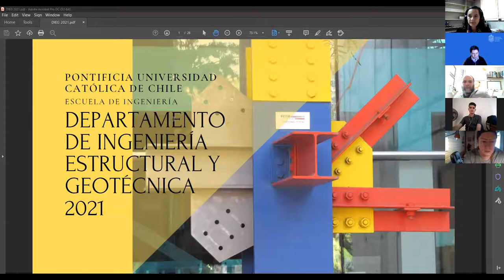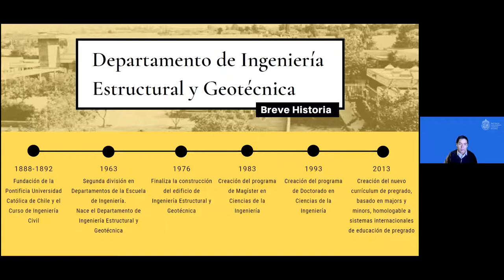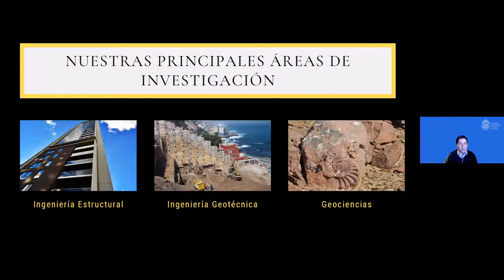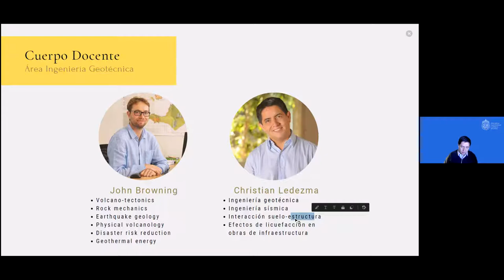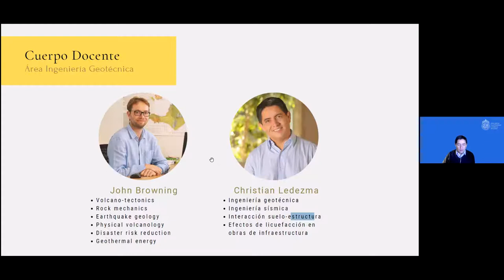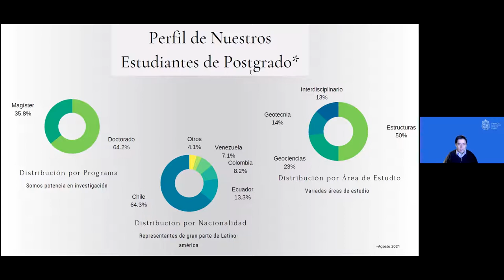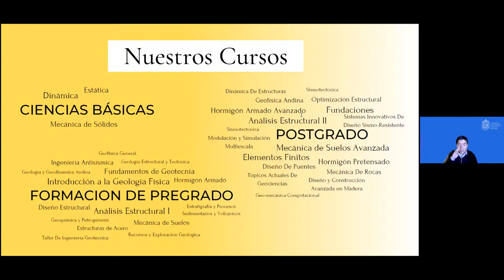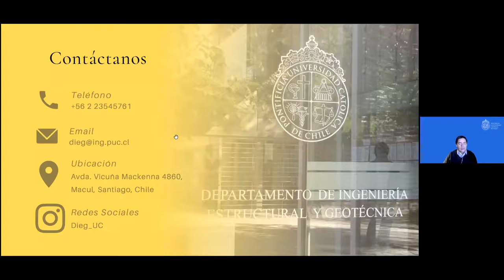Escuela de Invierno de Doctorado - Presentación DIEG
Esta semana se estuvo realizando la Escuela de Invierno de Doctorado, donde la Escuela de Ingeniería invita a potenciales candidatos al programa de Doctorado en Ciencias de la Ingeniería a conocer más sobre el programa, sus académicos, su infraestructura, entre otros. En esta ocasión la actividad se llevó a cabo en formato online.

A continuación les dejamos el video de la reunión que tuvimos con los participantes de este año, en la que les presentamos información general del Departamento de Ingeniería Estructural y Geotécnica. La charla fue presentada por nuestro Director de Departamento, Profesor Christian Ledezma, PhD.